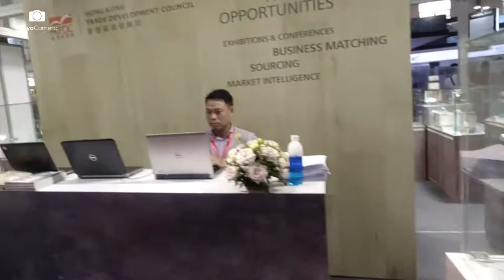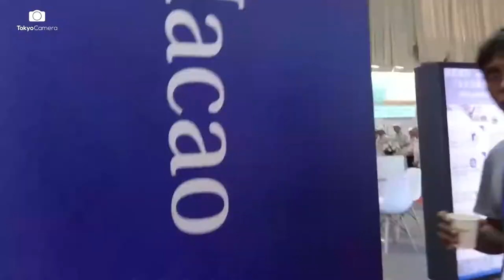[DJI] Hội chợ hàng Quảng Đông - Trung Quốc tại Việt Nam 2019 | Tokyo Camera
Cập nhật thông tin tại Hội chợ hàng Quảng Đông đang diễn ra tại Cung văn hóa hữu nghị Việt - Xô, rất cả các dòng sản phẩm của DJI đều được khách tham quan vô cùng quan tâm, chúng tôi sẽ còn cập nhật thêm những ngày tiếp theo tại Hội chợ này trên channel Tokyo Camera, mời các bạn cùng theo dõi ❤

Thành thật xin lỗi các bạn vì video này mình chỉ sử dụng máy ảnh và không sử dụng gimbal chống rung nên video khá rung mặc dù đã xử lý nhưng không khắc phục được nhiều lắm, mình sẽ rút kinh nghiệm trong những video sau, cảm ơn anh em đã quan tâm theo dõi ❤❤

► Inbox Tokyo Camera để được tư vấn ngay nhé : m.me/TokyoCameraVN
Ghé thăm Store của Tokyo Camera !
Add 1 : 948 Trương Định, Hoàng Mai, Hà Nội
Add 2 : 520 Lý Thái Tổ, P10, Q10, TP.HCM ---